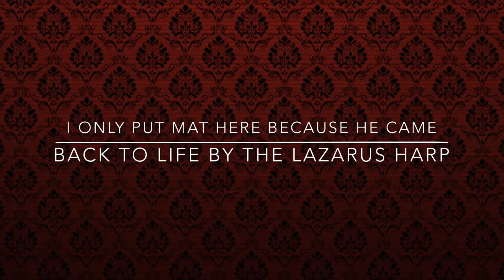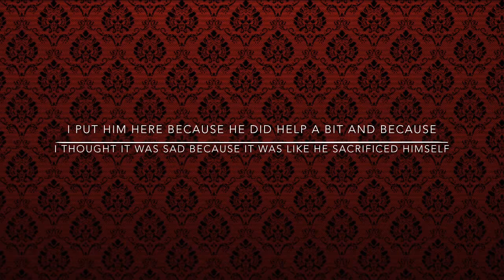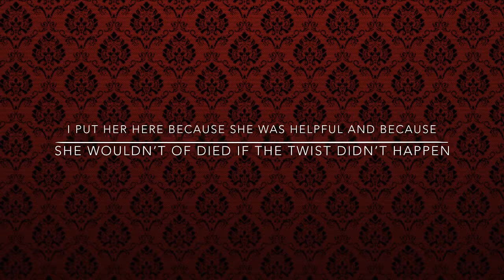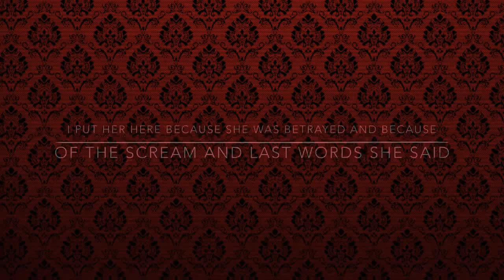My Escape The Night Saddest Deaths Order